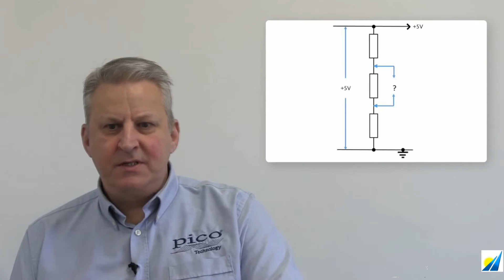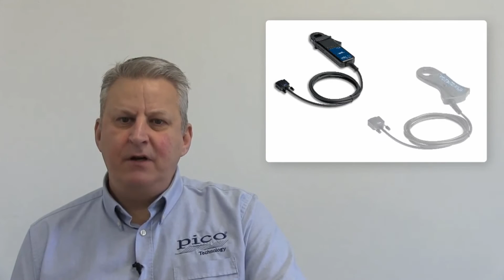Pico Technology's new 4444 Differential Oscilloscope Review from Saelig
The new PicoScope 4444 differential input oscilloscope from Pico Technology. Four channels. 12 to 14 bit resolution. See the difference!
The PicoScope 4444 (PQ088) is a high-resolution differential oscilloscope, made by PC scope experts Pico Technology, that offers four true differential input channels and an available range of dedicated accessories for making measurements from millivolts to 1000V CAT III applications. It has been designed specifically for making accurate voltage waveform measurements on circuits that are not ground-referenced, avoiding the dangers of short circuits. The PQ088 is not available on its own - it must be purchased with a D9 accessory.

The PicoScope 4444 can facilitate differential voltage measurements in the presence of common-mode signals, with 14-bit resolution and 20MHz bandwidth on all four differential channels, saving the results to a 256MSa waveform capture memory. It is ideal for the precise analysis of complex waveforms ranging from biomedical sensors to current probes and 1000 V CAT III power distribution circuits when fitted with the correct probes. The PicoScope 4444 offers a choice of 1:1 low-voltage and 25:1 1000V CAT III probes to address a wide range of situations. The oscilloscope has an intelligent probe interface that can provide power for PicoConnect voltage probes, current probes such as Hall effect DC/AC, and Rogowski coil type active current probes. The scope automatically detects the compatible probe connected and sets the corresponding units and vertical settings in the free PicoScope 6 software.